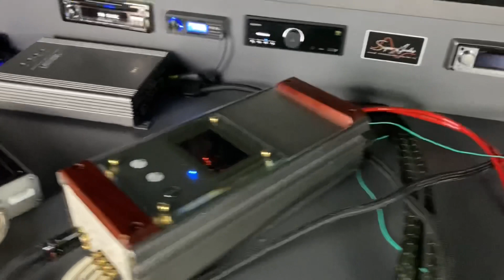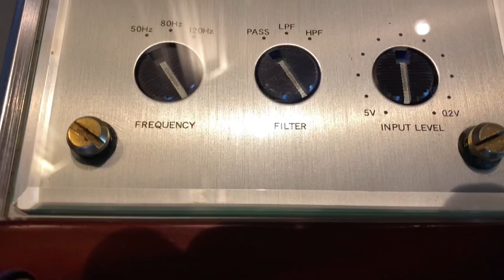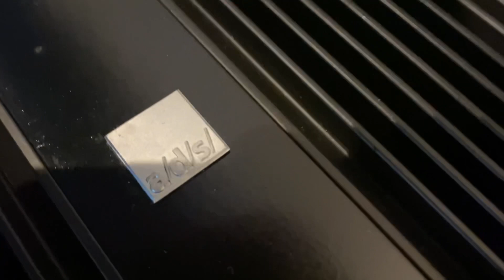Amplificador valvulado do Audiófilo XUXA!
Tive a honra e o prazer de receber meu amigo Gustavo XUXA na Super Audio, e ele trouxe dois amplificadores, um deles valvulado pra gente ouvir na bancada!

Confira com mais detalhes neste video.

Close friends: Link na bio do instagram.